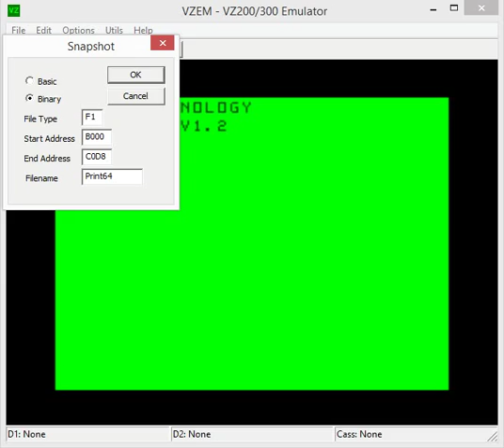VZ200Print64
Updated 64 column text code for the VZ200.  Faster and includes a bug fix.